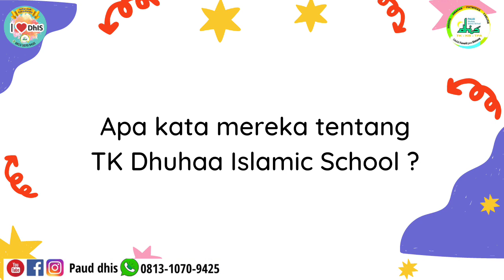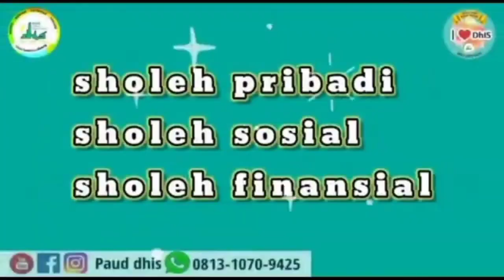TESTIMONI MAMA NAURA - TK B DHUHAA ISLAMIC SCHOOL